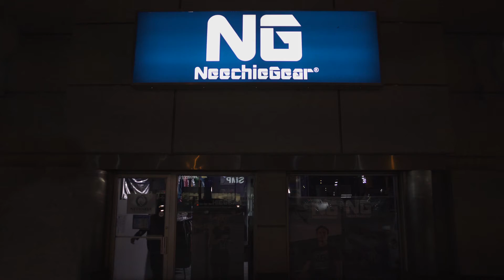Neechie Gear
Check us out In-store or online!